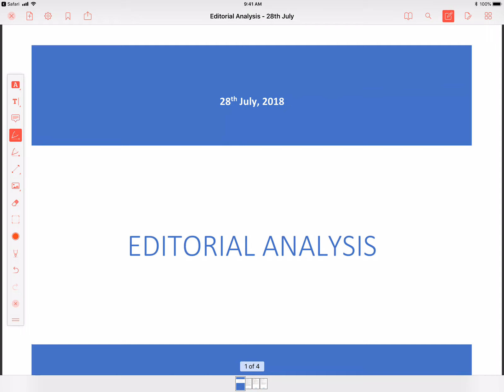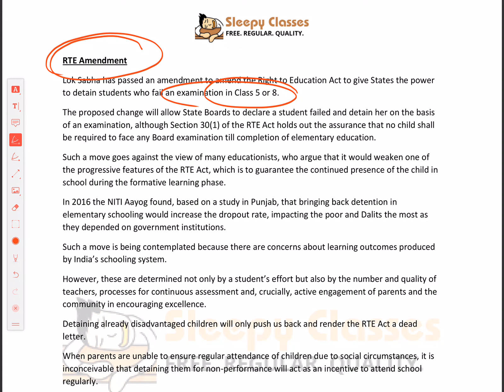Editorial Analysis - 28th July - Part 1